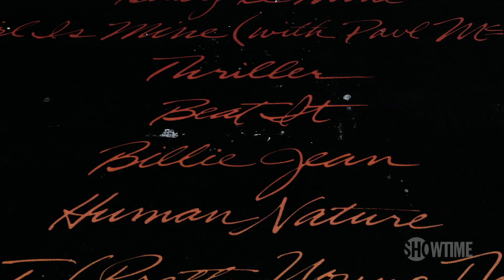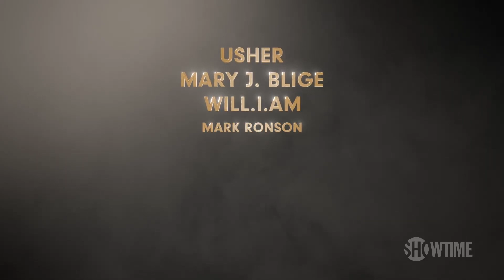Thriller 40 Official Trailer